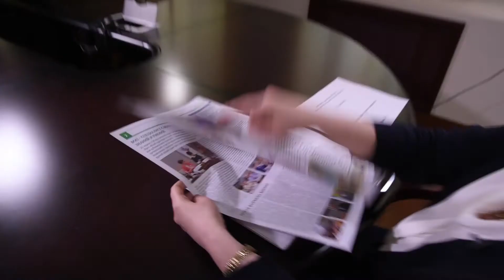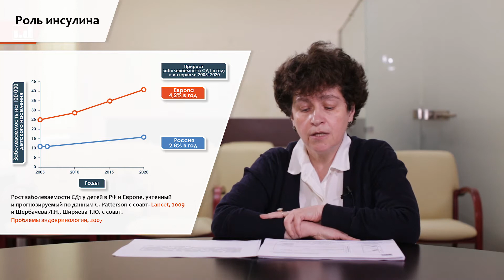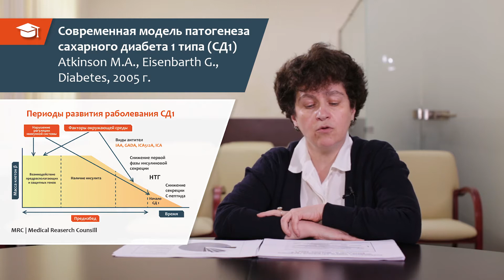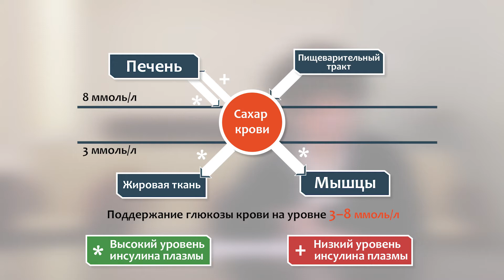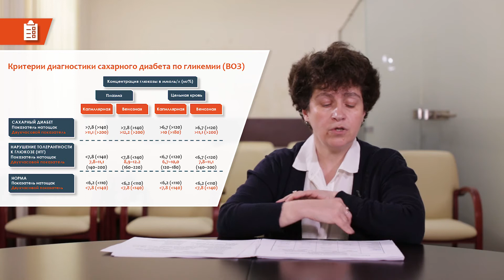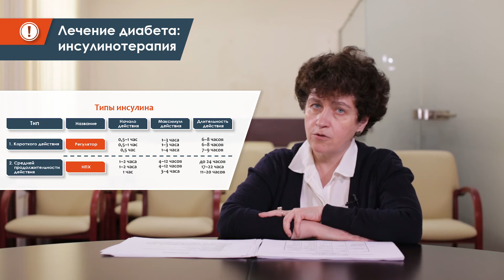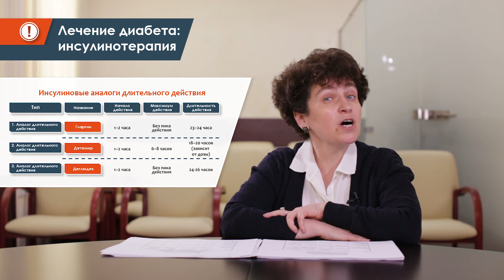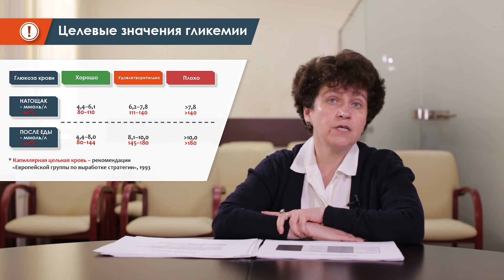Детский сахарный диабет (часть 1). Е. Е. Петряйкина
Видеолекцию «Диагностика детского сахарного диабета» представляет Елена Ефимовна Петряйкина, главный внештатный специалист детский эндокринолог Департамента здравоохранения города Москвы, главный врач ДГКБ святого Владимира ДЗМ, профессор кафедры факультетской педиатрии педиатрического факультета РНИМУ им. Н. И. Пирогова и доказательной медицины медицинского института РУДН, врач высшей категории по специальности «детская эндокринология», лауреат премии мэра Москвы в области медицины 2012 года, доктор медицинских наук.
Лекция разбита на две части. В первом выпуске рассмотрено понятие детского сахарного диабета, этиологическая классификация, основные порядки его диагностирования, лучшие мировые практики лечения и предупреждения болезни, хронические и острые осложнения.